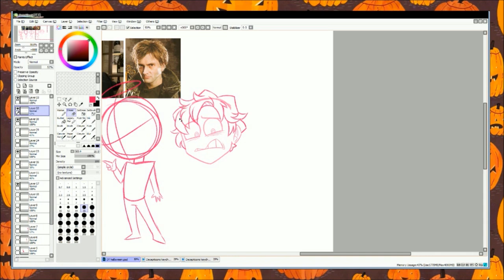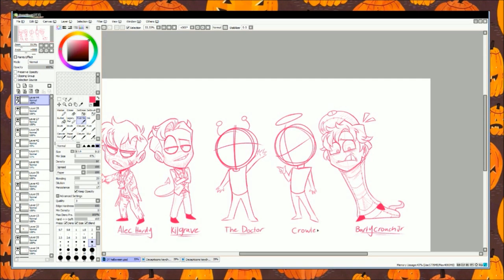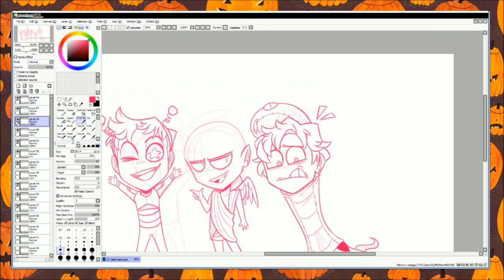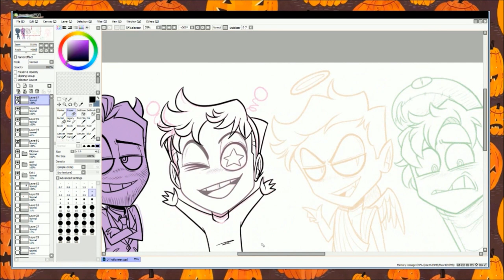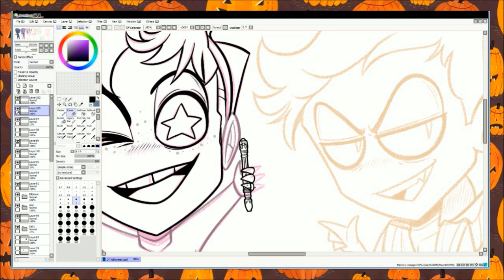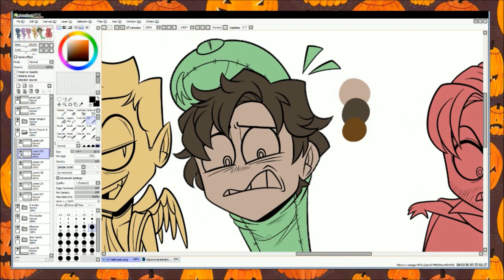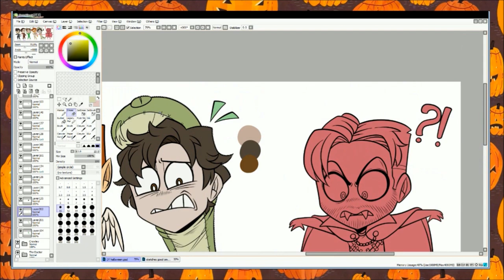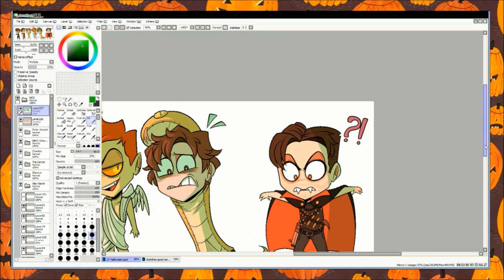David Tennant Chibis! - Halloween Speedpaint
I'm a bit late to upload this but I forgot I had recorded the footage for this XD
Take all of my favourite Tennant characters!